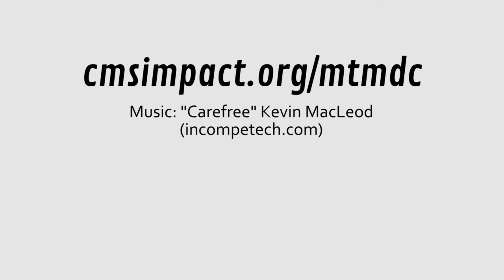MTM2015 | Media Impact as a Fundraising Tool - What do Funders Look For?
Media Impact as a Fundraising Tool

Moderator: Prof. Pat Aufderheide, American University, CMSI Director

Speakers:
Jennifer MacArthur, Borderline Media, Founder
Lauren Pabst, John D. and Catherine T. MacArthur Foundation, Program Officer
Emily Verellen, Fledgling Fund, Senior Director of Programs

MTMDC15